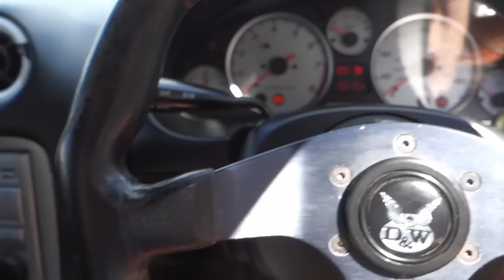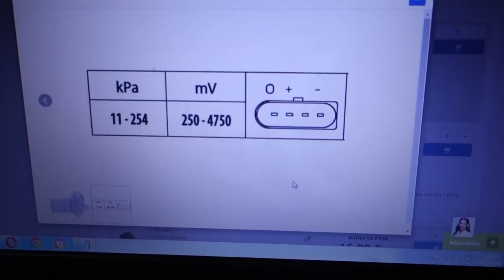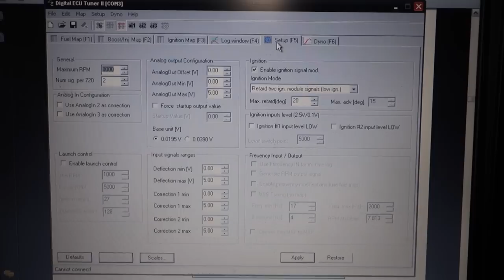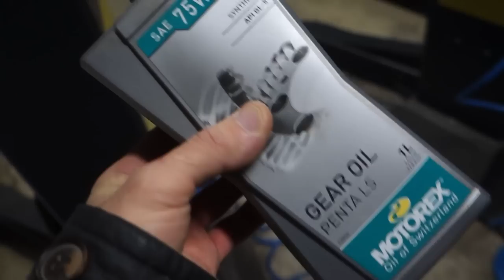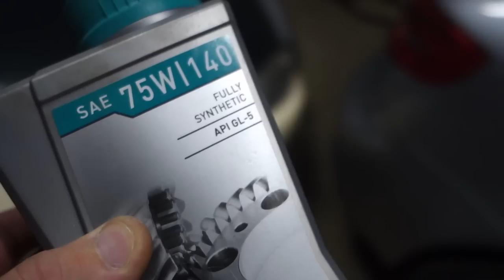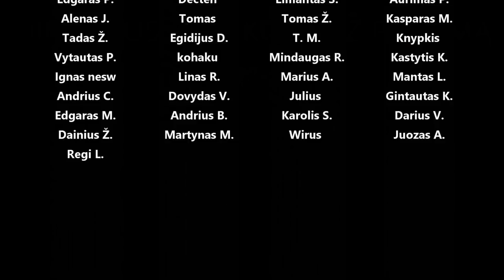Miata + turbo + IRP išsukimas = :-))))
Panaudota muzika: Pineapple - Yomoti
Kryptonite - BLUE STEEL
Anyone but You (Daxten Remix) (Instrumental Version) - Particle House
Disco-Tech - Heyson
Upside (Instrumental Version) - Mindme